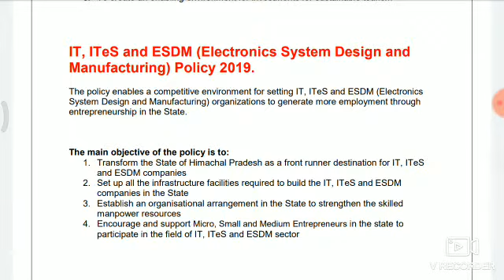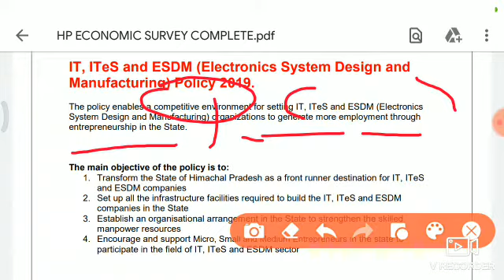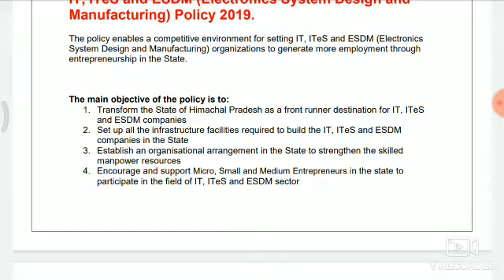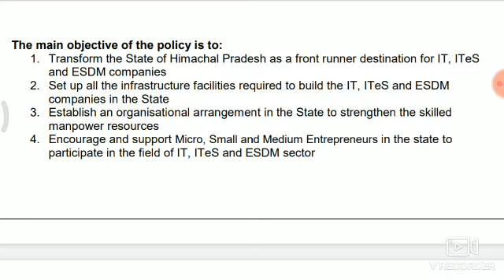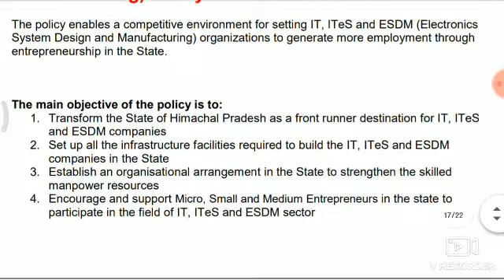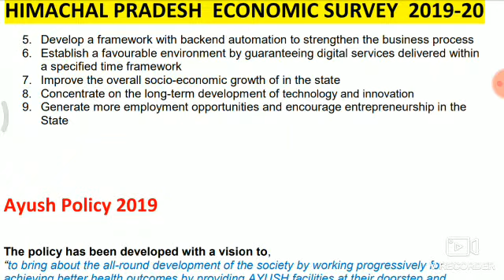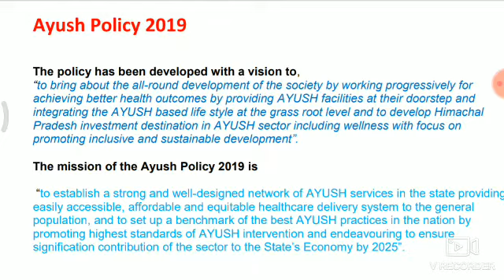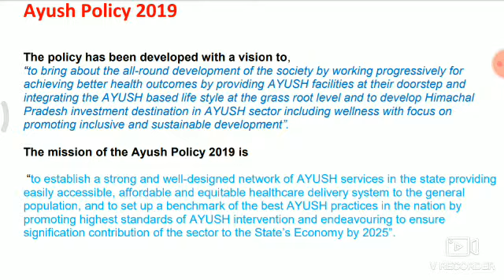Himachal Pradesh Economic survey 2019-20 Chapter 03 Part 3 || For all competitive Exams |Alix Smith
Here you will get the complete coverage of :
1.
2.
3.
4.
5.
6.
7.